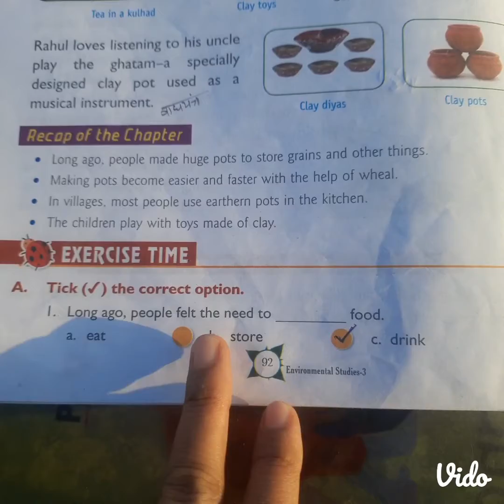Pottery#Class-3 E.v.s Lesson-18 Pottery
Class-3 E.v.s Lesson-18 Pottery